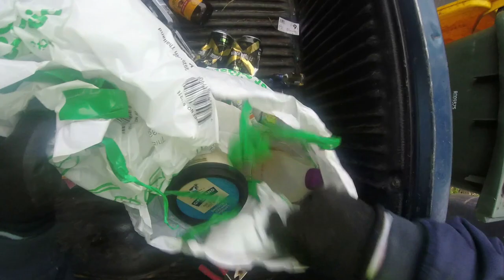DUMPSTER DIVING SOMEONE LEFT ME A PRESENT